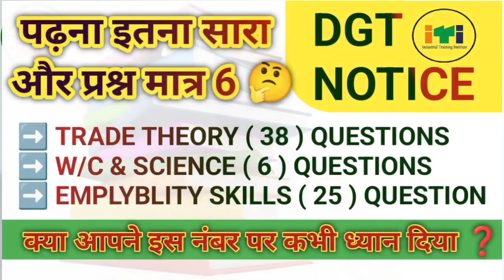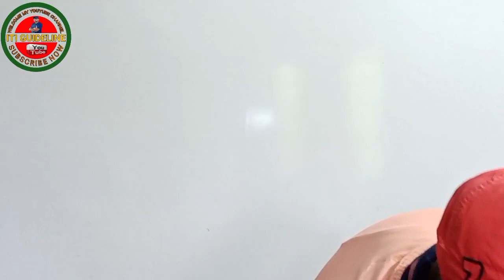ITI विद्यार्थी के भविष्य बर्बाद करके ही दम लेगा। इसका जिम्मेदार कौन-कौन है ❓@ITIGUIDELINE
ITI GUIDELINE @ITIGUIDELINE

Tag-
ITI SYLLABUS
ITI MEIN KITNE NUMBER KA EXAM HOTA HAI
ITI MEIN KITNE SUBJECT PADHATE HAI
ITI NEWS
DGT NOTICE
DGT NEW UPDATE NOTICE
NCVT SCVT UPDATE
ITI EXAM KA KAISE TYARI KARE
ITI PRACTICAL EXAM PROCESS
ITI EMPOLYABILITY SKILLS CLASS
EMPOLYABILITY SKILLS MCQ
OBJECTIVE QUESTION PAPER
ITI CBT EXAM PROSESS